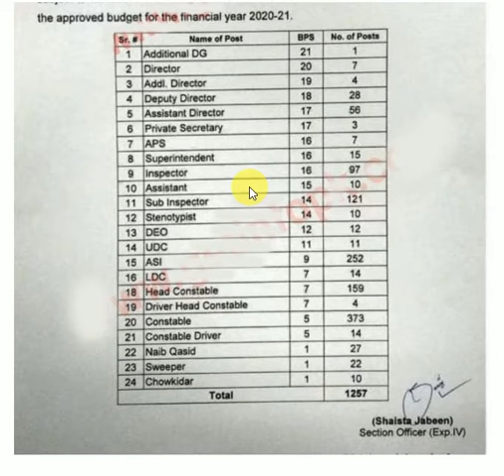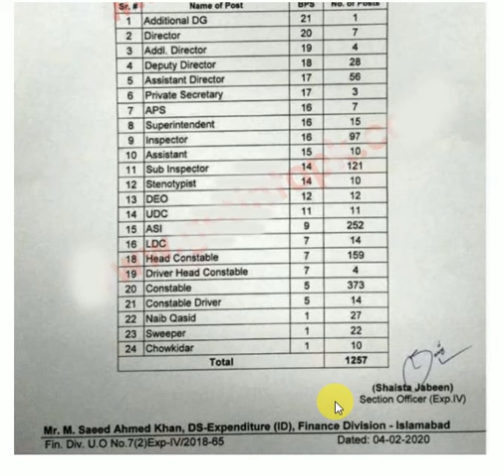FIA jobs in Pakistan 2020 | Federal Investigation Agency Jobs in Pakistan 2020 |Govt jobs in pak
The Federal Investigation Agency is an outskirt manage, counter – perception and safety company below the Ministry of Interior of Pakistan, entrusted with the investigative ward on tried tasks against psychological oppression, reconnaissance, government wrongdoings, autocracy, carrying and moreover encroachment & other particular violations.

These all jobs in all cities of Pakistan, including Karachi, Lahore, Faisalabad, Rawalpindi, Islamabad, Multan, Hyderabad, Quetta, Gujrat, Sahiwal, Gujranwala, Peshawar, Punjab, Sindh, KPK, Balochistan, AJK, and so forth.

FIA Jobs upcoming 2020-21 in Pakistan – New jobs in Federal investigation agency Phase-II 2020-21
Post Name
01 – Addl Director General 01
02 = Director 07
03 = Addl Director 04
04 = Deputy Director 28
05 = Assistant Director 56
06 = Private Secretary 03
07 = Asstt Private Secretary 07
08 = Superintendents 15
09 = inspector 97
10 = Assistant 10
11 = Sub Inspector 121
12 = Steno 10
13 = DEO 12
14 = UDC 11
15 = ASI 252
16 = LDC 14
17 = Head Constable 159
18 = Head Constable Driver 04
19 = Constable 373
20 = Constable Driver 14
21 = Naib Qasid 27
22 = Sweeper 22
23 – Chowkidar 10

18 – 45

Salary :
25000 – 1500000

Jobs location :
All Pakistan

Eligibility :
All Pakistani citizens can apply